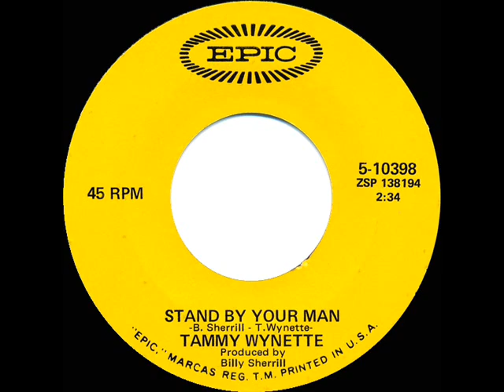1969 HITS ARCHIVE: Stand By Your Man - Tammy Wynette (mono 45)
Tammy’s career-defining hit was but one of her twenty singles to reach the top of Billboard’s Country chart.

Pop Chart Peaks: Billboard & Record World 19, Cash Box 23 - C&W Peak: 1 - Easy Listening Peak: 11

45 single issued on Epic 10398 - Stand By Your Man (B. Sherrill-T. Wynette) by Tammy Wynette, produced by Billy Sherrill

Ref: Sleepless In Seattle